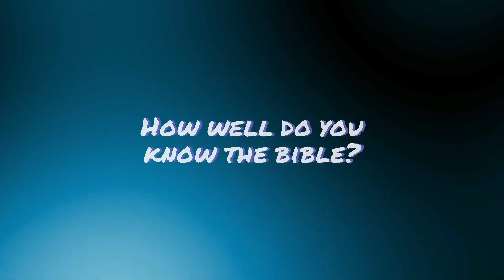Making A Fresh Start. Bible Devotion.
PLEASE READ ALONG WITH SUBTITLES / CAPTIONS. I will post inspirational, age old mature Christian devotionals, for your edification and learning. Set to scenery of God's awesome creation. May the Lord be your guide in all things and may He bless you richly.  GOD BLESS.

Are you interested in awesome supplements that are formulated from herbs described in the bible? Designed to Transform Energy Levels & Revitalizes Your Health! Eight Biblical Herbs in One Supplement Organic Farming Practices - FDA Certified Lab - Patented 'Raw Herbal Extraction' Technology. Please check here for more details. God bless.
OR
Exodus Effect is the only Healing Protocol that reveals the lost recipe for True Anointed Oil, showing Biblical proof.